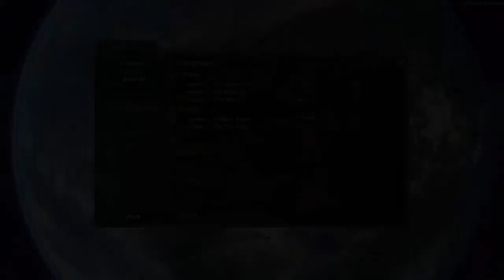Let's Play Critical Annihilation - #2 - Heftig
Lets Play Critical Annihilation Folge 2 ein kommentiertes Gameplay Deutsch und in HD

Gerne könnt ihr mir auch Spiele schenken oder auf meinem Donation Konto Geld spenden :)